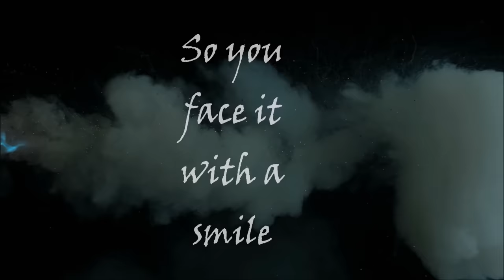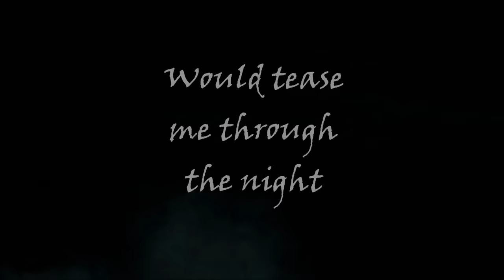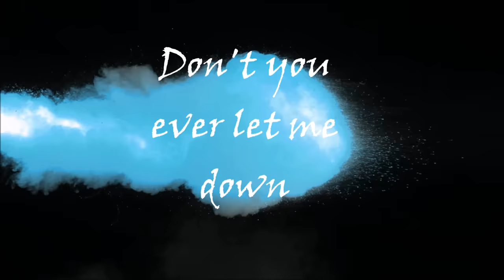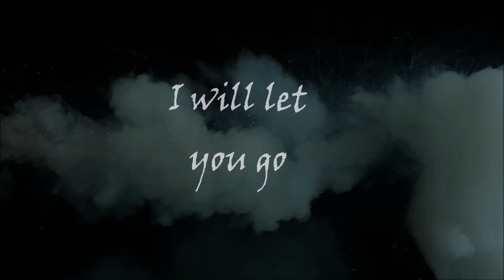Liquido - Narcotic (Lyric Video)